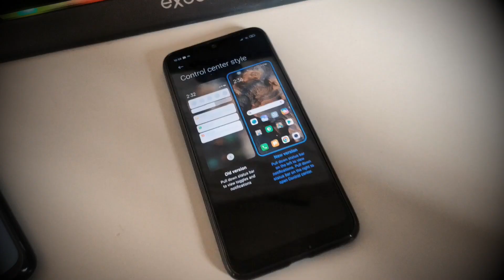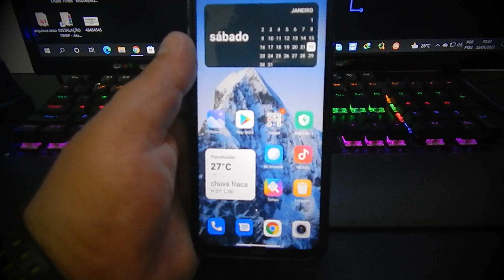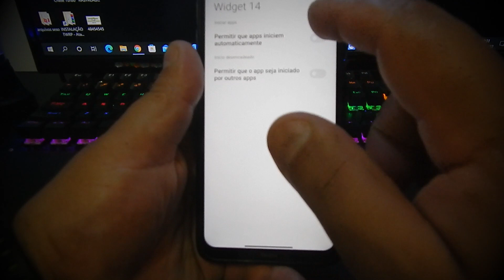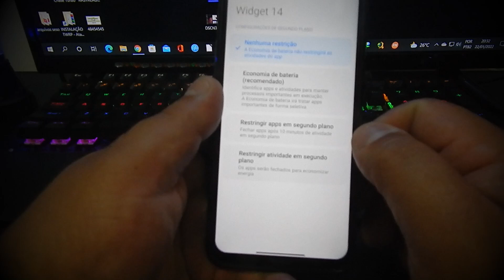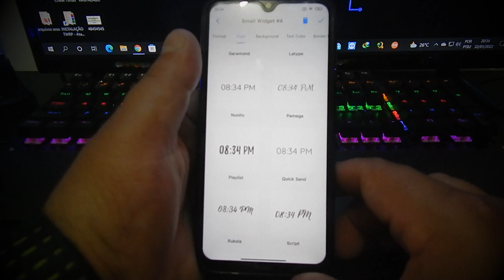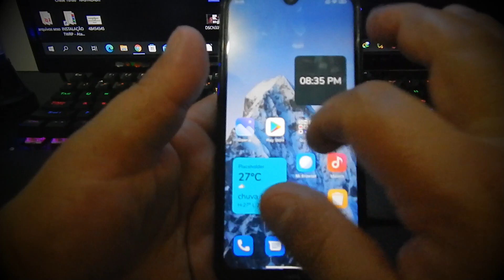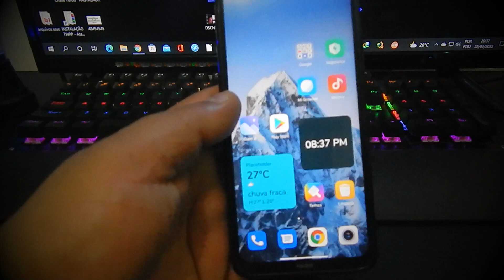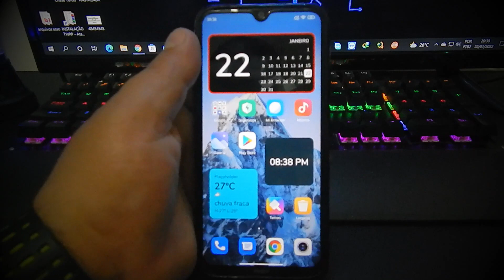WIDGETS DO IOS SÓ INSTALAR E USAR NO SEU ANDROID SEM ROOT